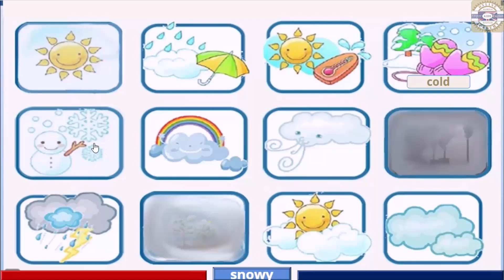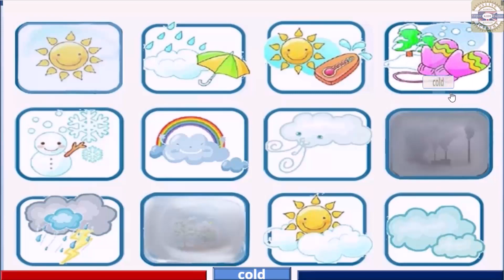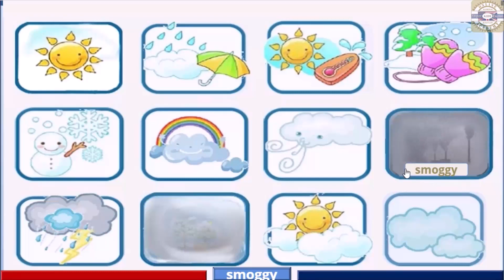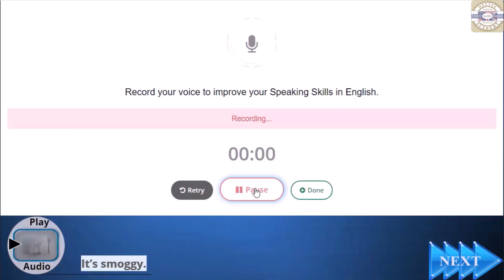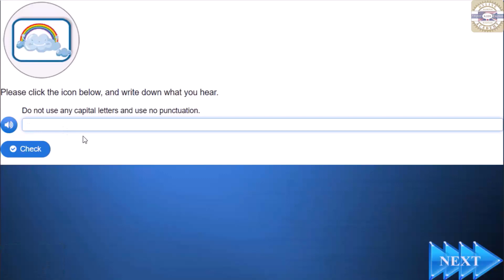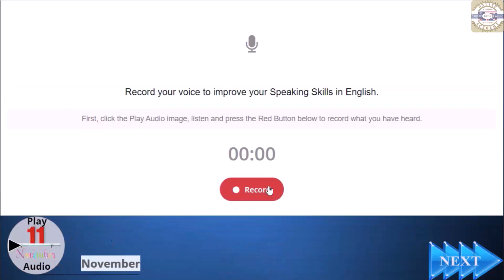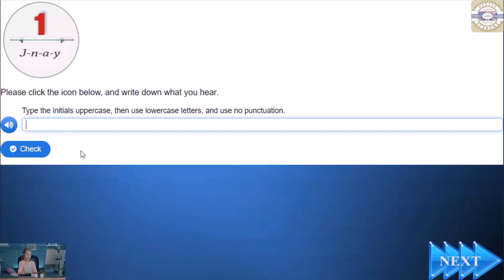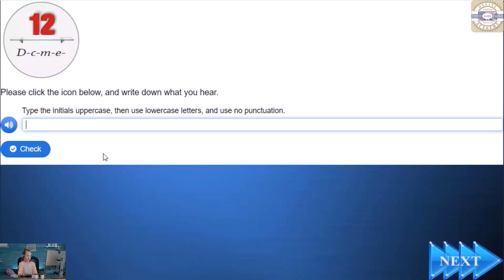Speaking Practice and Writing: Clothing/Weather/Months | Do it and Speak English | Ch.12/Activity 10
Watch the Speaking Practice and Writing: Clothing/Weather/Months video to learn and have fun. Developing speech skills at a young age is crucial to speak a language fluently and accurately. Please encourage your children to repeatedly watch the Speaking Practice and Writing: Clothing/Weather/Months educational video by repeating each target word and sentence they hear. Learn about the weather and the months. Learn and memorize the names of the clothes.

We strongly recommend kids watch all the Video Stories and do all the activities in the Complete Course several times to enhance their English skills permanently.

Video activities are one of the most effective ways to improve pronunciation and the ability to speak at a young age.

This is the only Complete Video Course on YouTube aligned with Cambridge Pre-A1 Starters level of English. It covers all its topics and motivates kids to learn and improve their reading, writing, listening, and speaking skills.

Chapter 12 consolidates all the topics and subjects of the previous chapters.

Throughout this Chapter, children will gain a foundational understanding of the abovementioned topics and subjects.

Additionally, engaging activities will allow them to practice their newfound knowledge and become comfortable using relevant terminology.

Activity, 10 of Chapter 12 concerns the Clothes, the Weather, and the Months.

Kids learn the Clothes, the Weather, and the months of the year in Chapter 8 of the Complete Video Course. With colorful animations and engaging characters, kids will learn vocabulary related to clothes, the weather, and the months of the year playfully and memorably.

Also, they will learn about the clothes, the weather, and the months of the year through fun and interactive videos and learn to talk about these subjects from the basics up. Along the way, they'll learn to say the name of the clothes, describe the weather perfectly, say the months, and do fun activities to practice their knowledge.

In English, they'll learn blouses, boots, coats, dresses, gloves, jackets, jeans, pants, pajamas, raincoats, scarf, shirts, shoes, skirts, slippers, socks, sweaters, ties, sneakers, t-shirts, and winter-hat.

Also, they'll learn the weather: windy, warm, sunny, stormy, snowy, smoggy, rainy, hot, foggy, cold, cloudy, and clear.

They'll learn the months of the year: January, February,  March, April, May, June, July, August, September, October, November, and December.

The kids will improve their reading, writing, listening, and speaking skills by watching the related educational videos.

This channel offers a fun and educational experience that will keep kids engaged and excited to learn.

Take advantage of this opportunity for your child to learn about the weather and clothes in English in a fun and easy way!